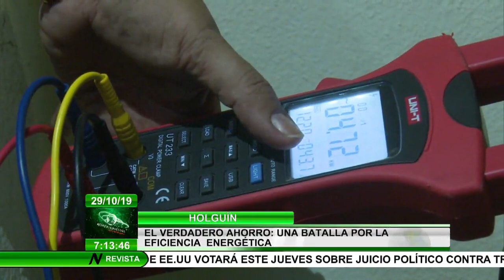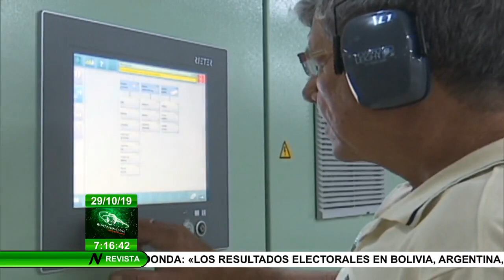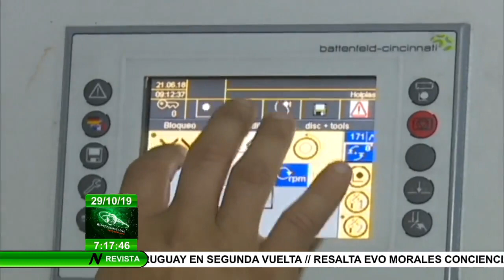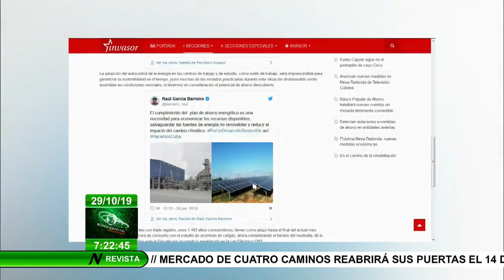Fomentar el ahorro eléctrico 💡 como una práctica es PensarComoPaís 🇨🇺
El presidente de la República de Cuba Miguel Díaz Canel Bermúdez hizo un llamado a fomentar el ahorro como una práctica.

El periodista Abdiel Bermúdez Bermúdez nos comenta que ahorrar electricidad no es sólo apagar luces innecesariamente encendidas, sino más allá

Con su segmento habitual PensarComoPaís, esta vez de la UniversidadHolguín nos amplía.